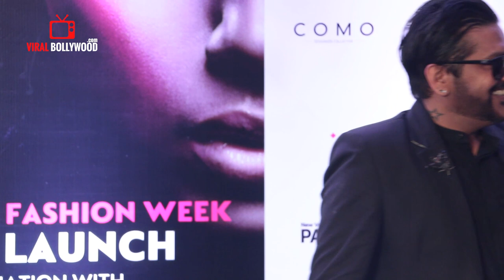UNCUT - India Beach Fashion Week Event | Vikram Phadnis, Nidhi Agarwal, Waluscha D'souza